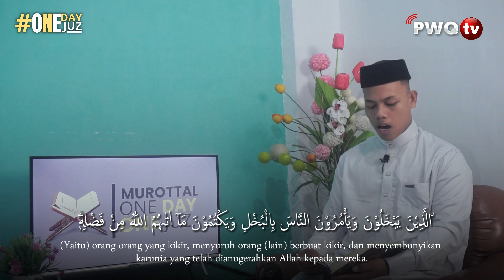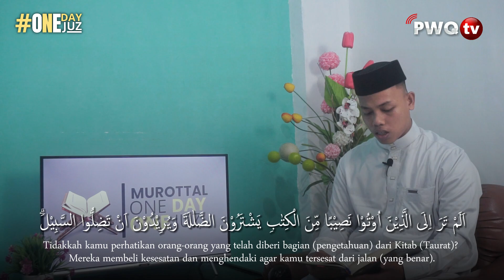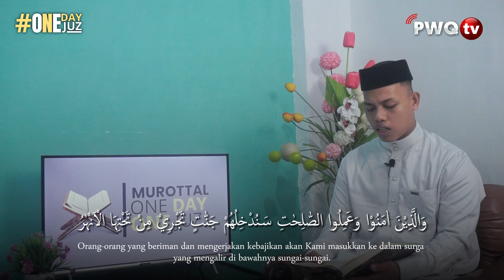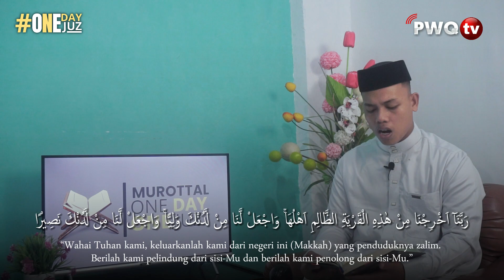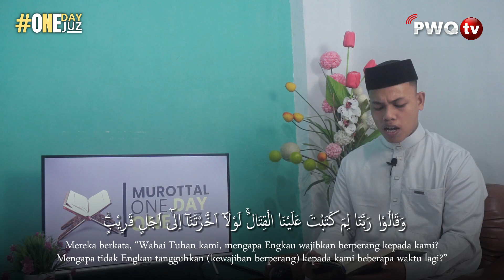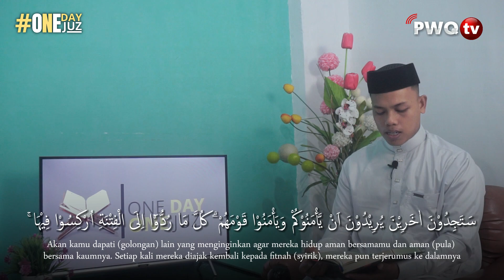JUZ 5 (2024) - Santri Pesantren Wisata Al-Qur'an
Berkah untuk kita semua. Amin

Semoga senantiasa sehat dan berkah untuk kita semua. Amin